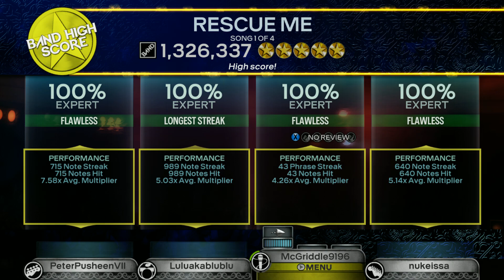RB3 DLC: "Rescue Me" FBFC (1,326,337)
Guitar - Edan
Bass - Peter
Drums - Lucas
Voc - Eric

Some more WWE Pay Per View core oh yeah.

(description by damndeeznotes)